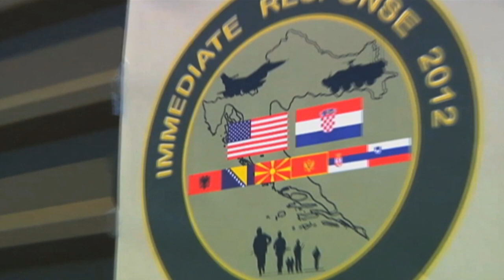The 2nd Calvary Regiment Leads The Way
Soldiers from the 2nd Calvary Regiment leads the way during Immediate Response 2012 in Slunj, Croatia.